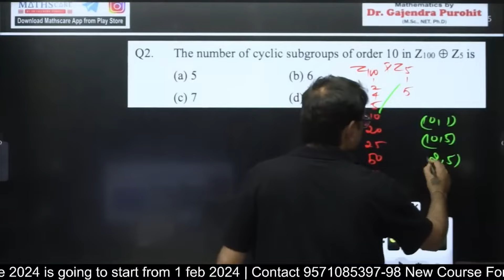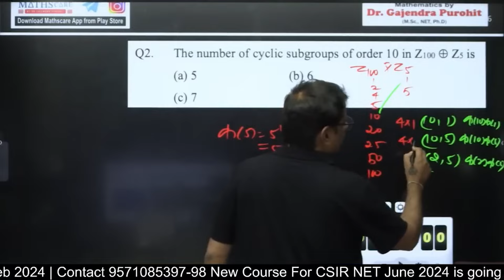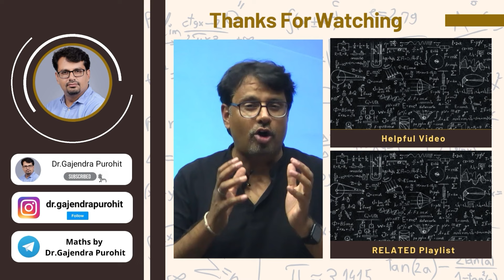How to count number of Cyclic Subgroup in Abelian Group? | Quick Solutions by GP Sir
📚Buy our Best-Selling Books now on Flipkart!!

Dr.Gajendra Purohit